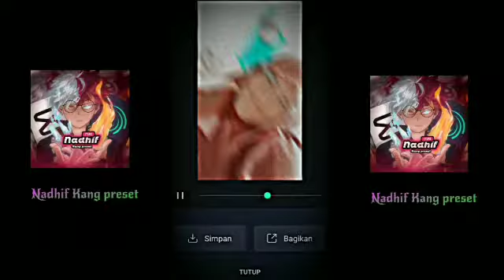Preset alightmontion 🥀🎟️| TROUBLE IS A FRIEND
Assᴀʟᴀᴍᴜʟᴀɪᴋᴜᴍ ᴛᴇᴍᴇɴ-ᴛᴇᴍᴇɴ ᴍᴀᴋᴀsɪʜ ᴜᴅᴀʜ sᴜᴘᴘᴏʀᴛ ᴀᴋᴜ sᴇʙᴇʟᴜᴍ ᴀᴍʙɪʟ ᴘʀᴇsᴇᴛ sᴜʙsᴄʀɪʙᴇ ʏᴀ
Sehat selalu orang baik

4k jam tayang 🤭🪄

ʙɪsᴍɪʟʟᴀʜ ʀᴀᴍᴇ

Dɪʟᴀʀᴀɴɢ ᴋᴇʀᴀs ᴜɴᴛᴜᴋ ᴍᴇʀᴇsᴘᴏsᴛ ᴜʟᴀɴɢ ᴠɪᴅɪᴏ🥰🍃

🥀🎶sᴏᴜɴᴅ☕︎꧁: gak ada kaks

Selamat menonton🥀🎟️